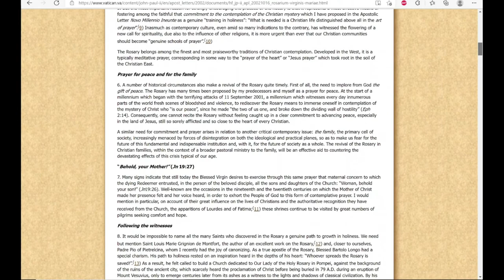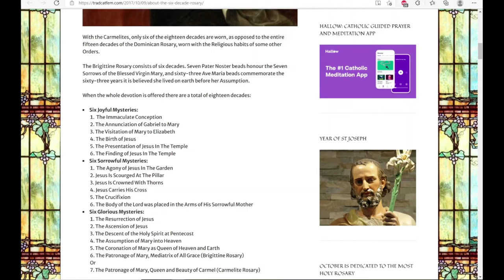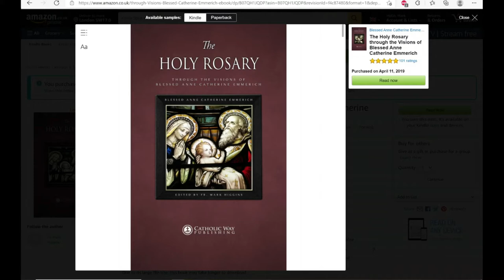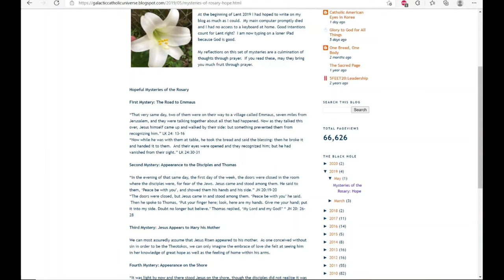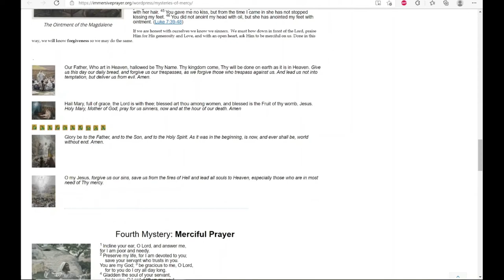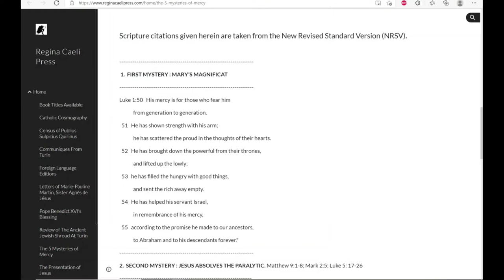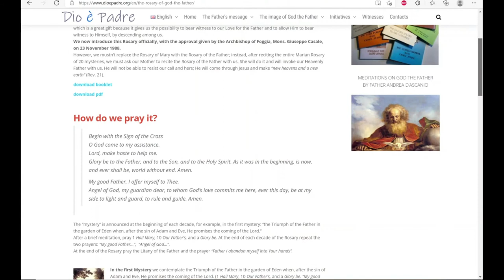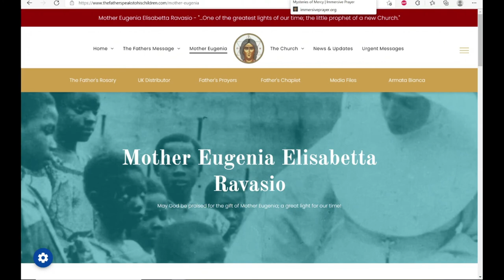Will there be MORE MYSTERIES added to the HOLY ROSARY? (joyful sorrowful glorious luminous + MORE?)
This videos looks at the proposals that I have come across for additional mysteries to be added to the HOLY ROSARY. I start by considering adding extra decades to each of the traditional mysteries and then I consider proposals for new SETS of mysteries.